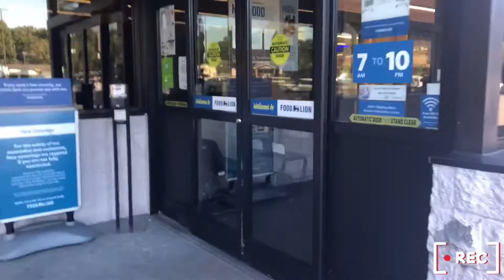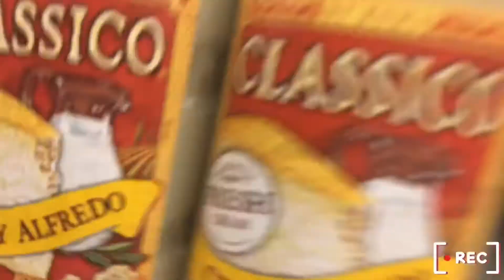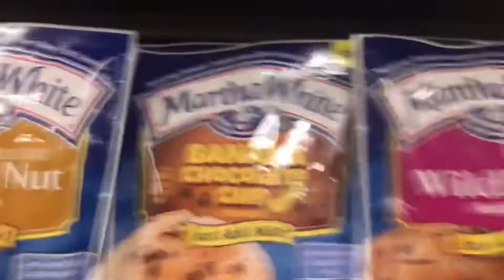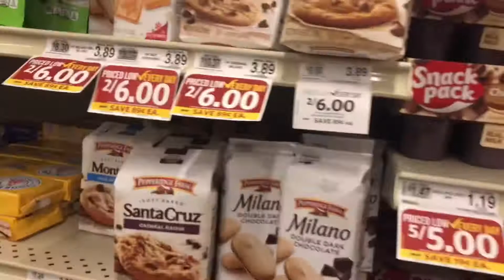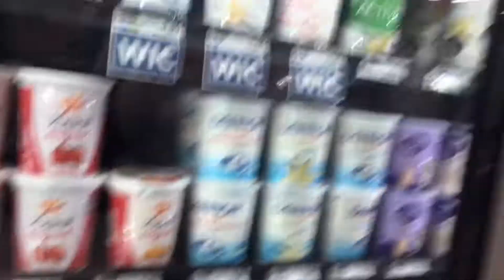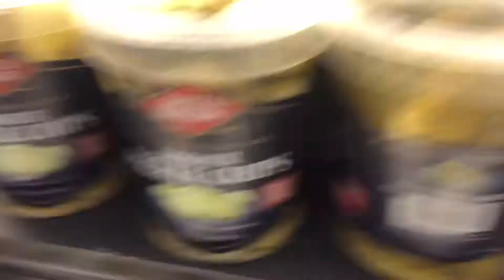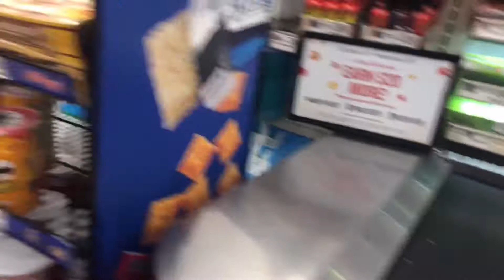NO SCHOOL ☀️VLOG☀️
Just a vlog about a day out of school.

“We know God works all things for the ones who love God, for those who are called according to his purpose.”  -Romans 8:28